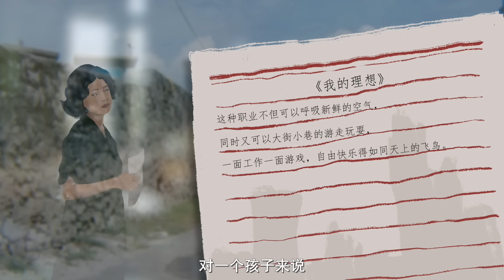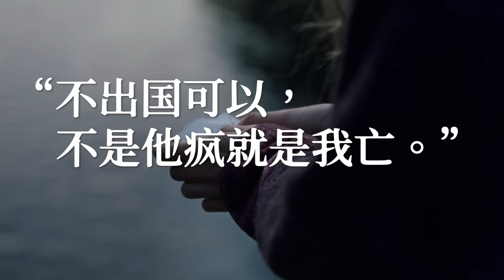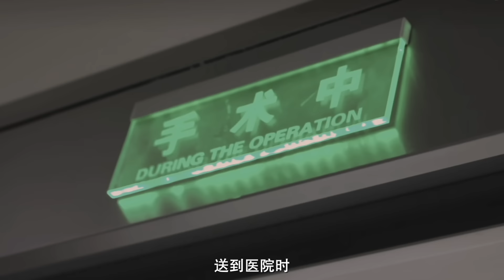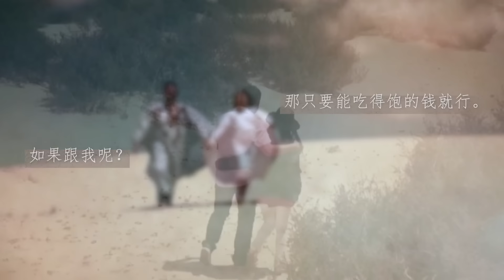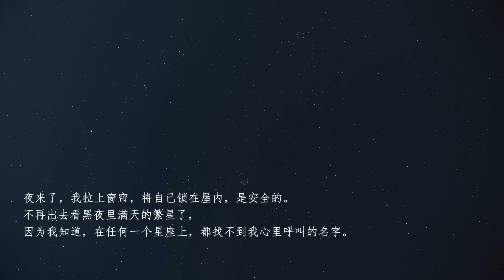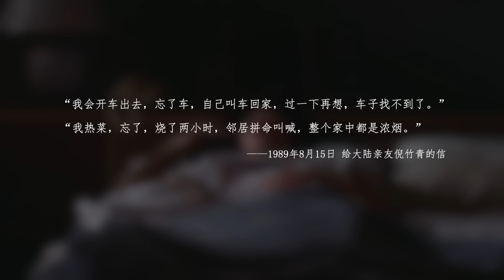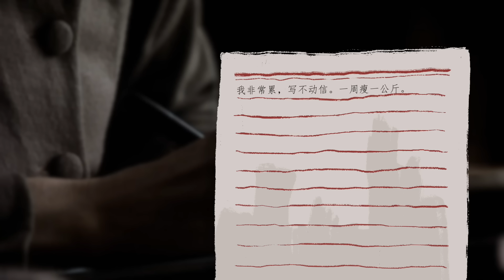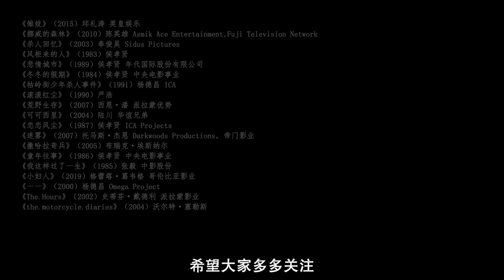人间精灵、沙漠之花、时代传奇【寻找·三毛】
今天，让我们一起「寻找 · 三毛」。

More content welcome：
微信公众号WeChat public account：daxiangshuapian 【大象放映室】

如果你喜欢这期的作品，别忘了点个「赞」「评论」并分享，让更多人看到我们视频。